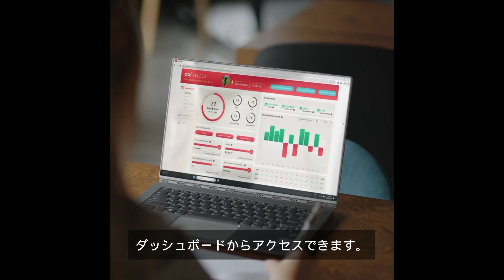Axi Selectとはどんなものなのか？こちらの動画で概要を理解しましょう！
Axi Selectは、プロのトレーダーとしての成功を支援するために特別に設計された独自の資本配分プログラムです。

Axi Selectは、お客様のトレードにおける長期的な目標を達成できるよう構造化されたプログラムで、なんと最大で100 万ドルの資金提供が可能です。 取引スキル、知識、市場の理解といったトレーディングに必要な力を結集し、Axi Select を通じてAxiで最大の取引の旅に乗り出しましょう！

AxiTrader Ltd（会社番号 25417 BC 2019）によってプロモートされています。同社はセントビンセントおよびグレナディーン諸島に登録されています。このコンテンツは、オーストラリア、ニュージーランド、EU、または英国の居住者を対象としたものではありません。

"Trade your Edge" is our pledge to you.
It’s a promise that we’ll continue to give you the best possible tools and support, so you can unleash your trading edge.

CFDs are complex instruments and come with a high risk of losing money rapidly due to leverage. You should consider whether you understand how CFDs work and whether you can afford to take the high risk of losing your money.